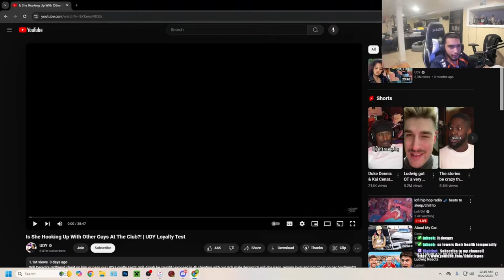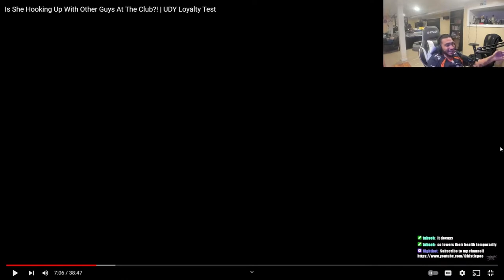Histieroo Reacts to Is She Hooking Up With Other Guys At The Club?! | UDY Loyalty Test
Yo shoutout Isir putting me on these UDY videos